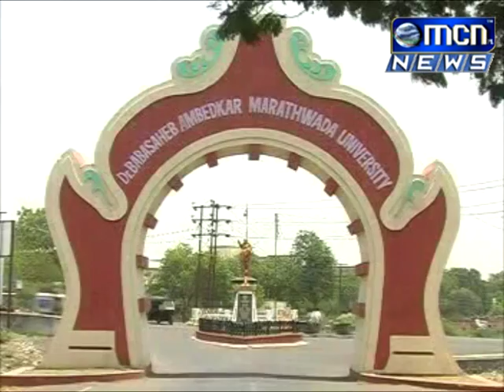10 विद्यापीठाच्या रसायनशास्त्र विभागाच्या १२ विद्याथ्र्यांनी ज्युनियर पेâलोशिप मिळवली आहे तर २१ विद